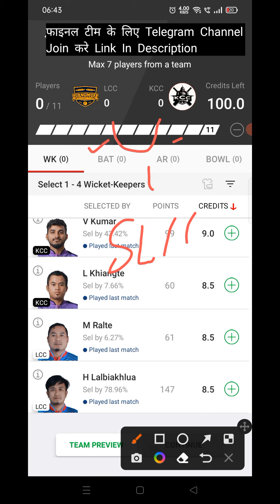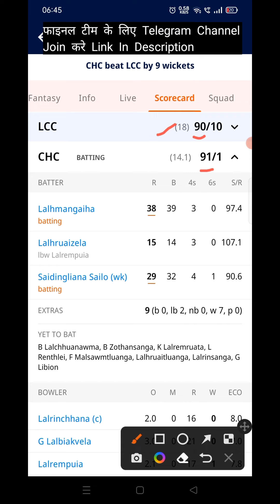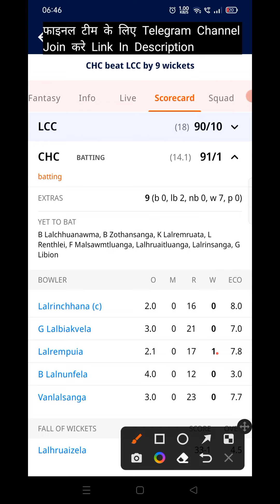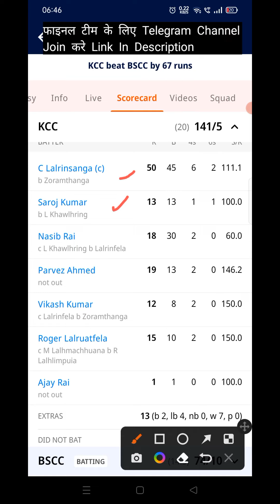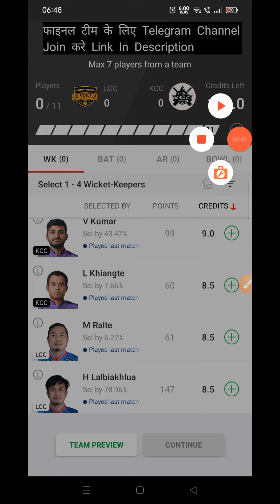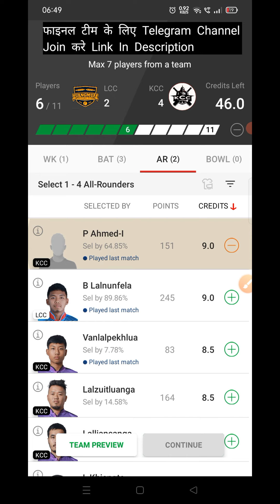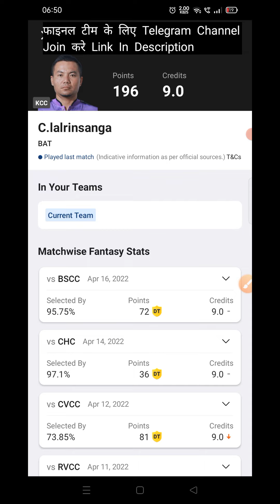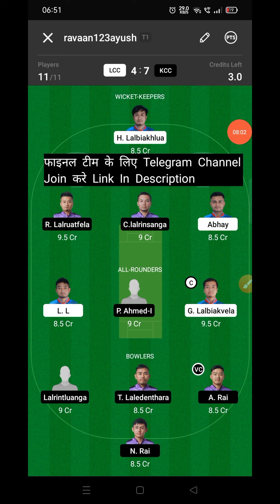LCC vs KCC Dream11 Prediction | LCC vs KCC Dream11 Team Prediction